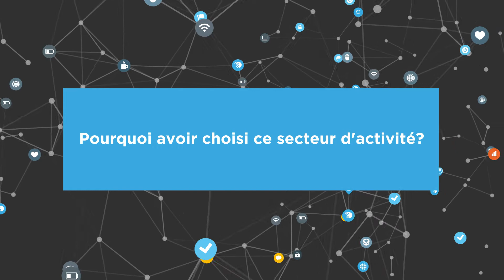Swipe : projet étudiants de 3ème année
Swipe est une application mobile qui permet d'avoir un condensé de l'actualité à partir d'internet grâce à une IA.